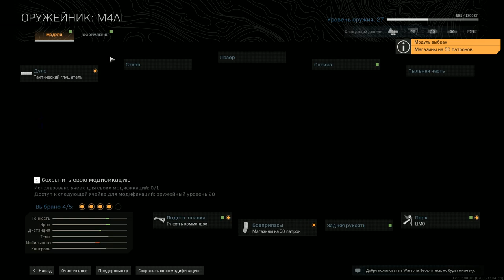🔰Королевские зомби🔰 - Варзон.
Королевские зомби 🔰𝐂𝐚𝐥𝐥 𝐨𝐟 𝐃𝐮𝐭𝐲: 𝐖𝐚𝐫𝐳𝐨𝐧𝐞🔰 — компьютерная игра в жанре многопользовательского шутера от первого лица и королевской битвы, разработанная компаниями 𝗜𝗻𝗳𝗶𝗻𝗶𝘁𝘆 𝗪𝗮𝗿𝗱 и 𝗥𝗮𝘃𝗲𝗻 𝗦𝗼𝗳𝘁𝘄𝗮𝗿𝗲 и изданная 𝗔𝗰𝘁𝗶𝘃𝗶𝘀𝗶𝗼𝗻
10 марта 2020 года для ПК, 𝐏𝐥𝐚𝐲𝐒𝐭𝐚𝐭𝐢𝐨𝐧 𝟒 и 𝐗𝐛𝐨𝐱 𝐎𝐧𝐞.